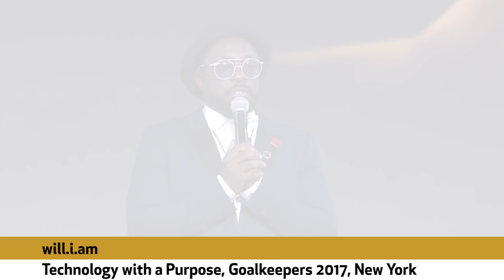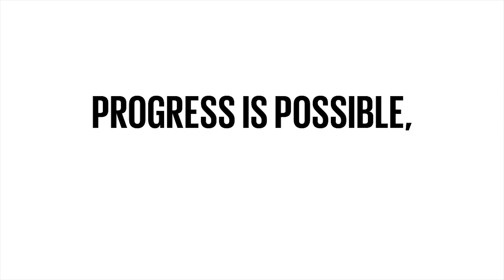Goalkeepers 17 Highlights | Global Goals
Featuring President Obama, Trevor Noah, Bill and Melinda Gates, Prime Minister Trudeau, will.i.am, Malala, Stephen Fry, George The Poet and Queen Rania

Soundtrack from Naturally 7.